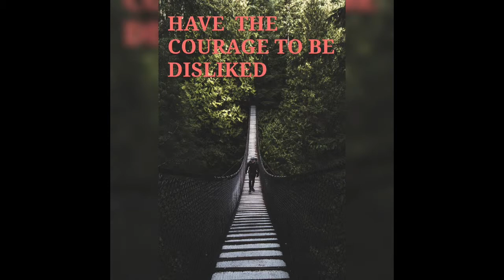Ep #6 "The Courage To Be Disliked" Friendships, Family + MORE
I Have gained the courage to be disliked, but it didn't happen over night. For years I had lost my voice because, I knew if I said something someone didn't like I would lose their respect or friendship. Well if that were to happen, then that means we were never true friends in the first place.

Tune into the new episode of my podcast "The Courage To Be Disliked"

Make sure to follow me on all Social Media outlets